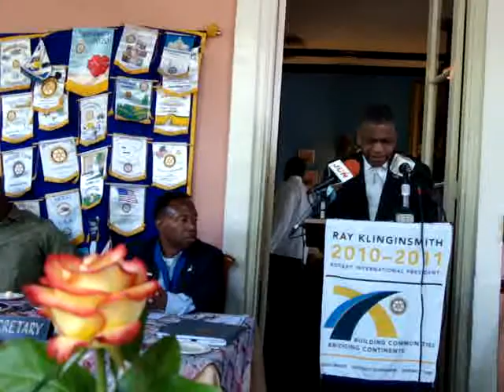Director of Immigration Addresses the Rotary Club of West Nassau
On August 26th,  Jack Thompson, Director of Immigration, addresses the Rotary Club of West Nassau. His address focused on the vision, mission and the new initiatives of the Immigration Department.

A key remark was the announcement of a new electronic ID program that will provide law enforcement officers with ready access to personal profiles of all immigrants by swiping an E-ID card